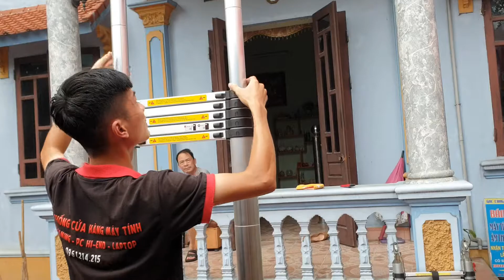Cách dùng thanh rút cho bền |Mở thùng thang rút đơn 6m2 Nikita |GCN Store Chia sẻ kinh nghiệm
Trong clip này mình xin làm cái video chia sẻ các dùng thanh rút cho an toàn và bền các bạn nhé ! , rất nhiều thang rút bị kẹt bậc không thể hạ xuống !
Nguyên nhân vì sao lại bị , và làm thế nào để không bị kẹt và dùng cho bền và an toàn ạ
các bạn cùng với mình đi coi video này nhé, video này chỉ là mang tính chất chia sẻ kinh nghiệm cá nhân nhé các bạn
Coi như giúp mình 1 điều gì đó . Cảm ơn tất cả các bạn